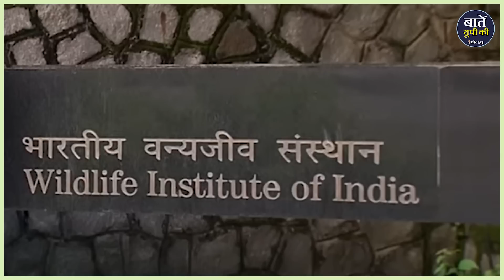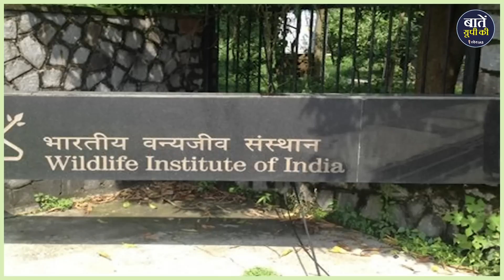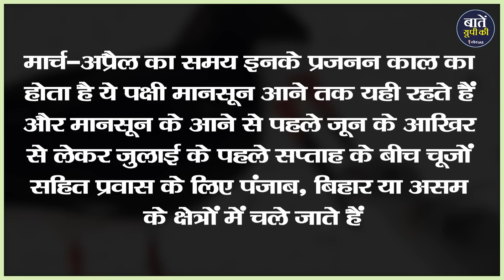ये पनचीरा कौन सा पक्षी है, जो Uttar Pradesh में Trend कर रहा है ?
भारतीय संस्कृति में नदियों को जीवनदायिनी कहा जाता है, क्योंकि नदियां धरती पर जीवन का एक प्रमुख स्रोत हैं। दुनिया की तमाम सभ्यताएं नदियों के किनारे ही विकिसित हुईं, इसके अलावा नदियां बहुत सारे जलीय जीव-जंतुओं के जीवन का आधार हैं। नदियों के इसी महत्त्व को समझते हुए सरकार ने नदियों के पुनरुत्थान को लेकर कई आवश्यक कदम उठाये हैं जिसका अब सकारात्मक परिणाम भी देखने को मिल रहा है। हालाँकि आज का ये वीडियो नदियों के महिमागान के लिए नहीं बल्कि हाल ही में बाराबंकी जिले में गोमती नदी के तट पर मिले दुर्लभ इंडियन स्किमर पक्षियों के बारे में बताने के लिए किया गया है।

धन्यवाद